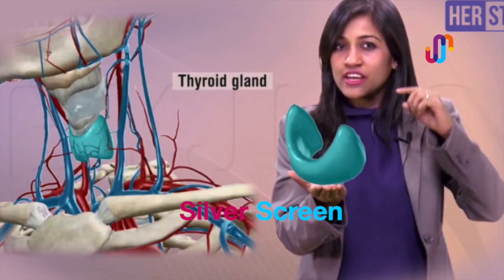ബൈജൂസ്‌ ലേണിങ്ങ് ആപ്പ് സ്ഥാപകൻ ബൈജുവിന്റെ ഭാര്യയുടെ വിജയകഥ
Byju's learning app founder Byju raveendran's wife Divya Gokulnath Business success story
inspirational story malayalam
motivational story malayalam
success story malayalam
business success story malayalam